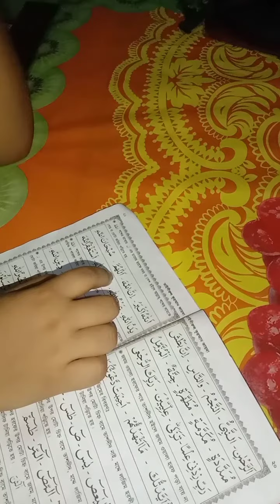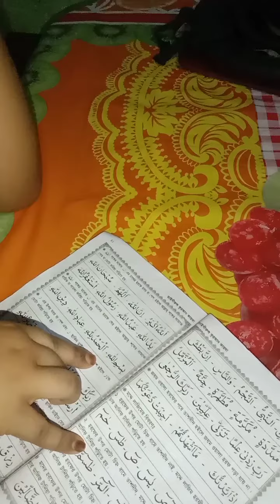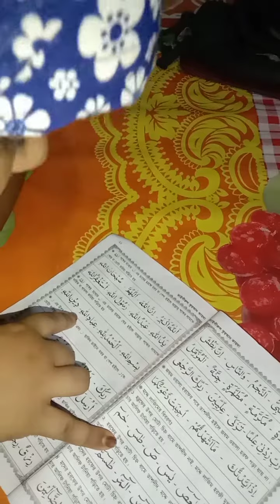ছোট মেয়েটি আরবি পড়তেছে সবাই দোয়া করবেন